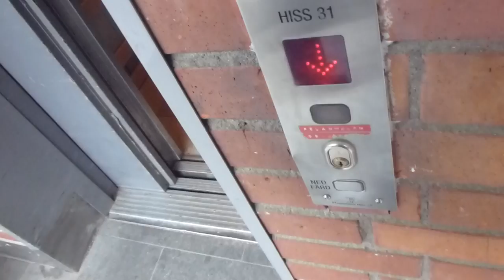FAIL: Magnusson Bottom drived Traction elevator @ Fältöversten Mall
For some reason, the elevaotor didn´t manange to get to floor 3 the second time...